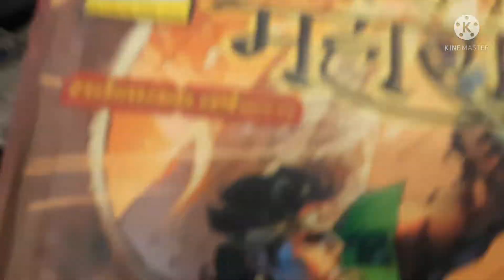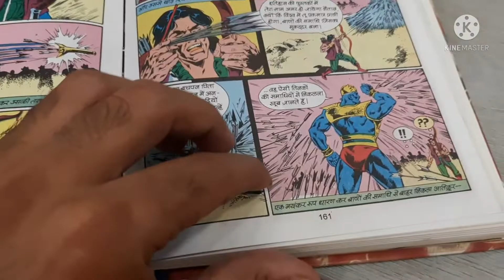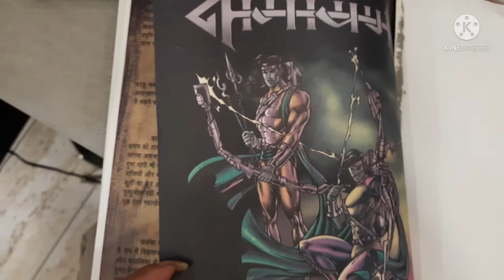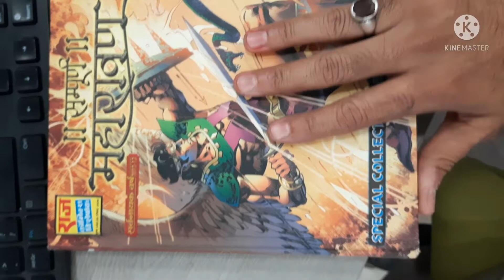MAHARAVAN |BHOKAL |RAJCOMICS